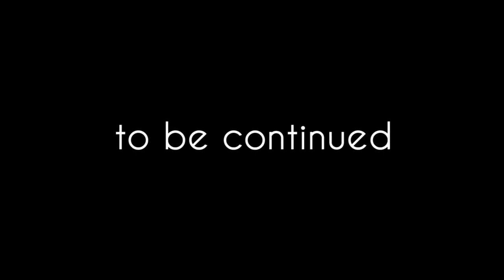Krista + David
A quick preview of Krista and David's wedding in the hills of Tuscany.